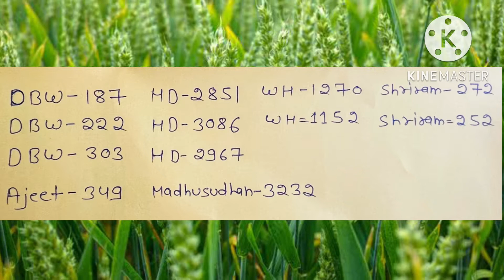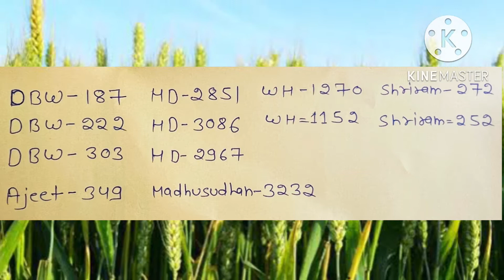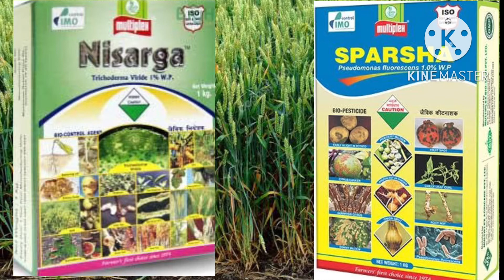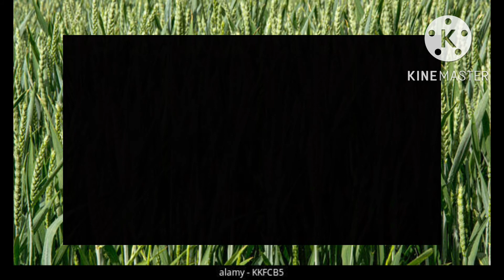गेहुँ बिजाई के लिये सही समय।बिजाई के समय कौनसी खाद डालें।एक खाद ज़रूर डालें।क़ीमत।खर्च।पूरी जानकारी।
गेहुँ बिजाई के लिये सही समय।बिजाई के समय कौनसी खाद डालें।एक खाद ज़रूर डालें।क़ीमत।खर्च।पूरी जानकारी। सरसों में पहला पानी कब लगायें।कौनसी खाद डालें।